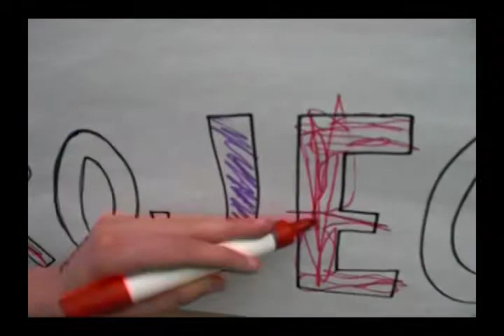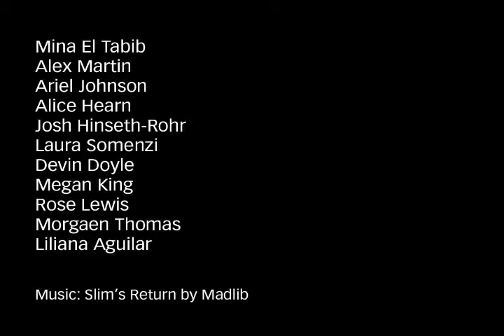The Studio Project: Youth Art Advisory Interns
The Studio Project, developed by the Boulder Museum of Contemporary Art along with local high school students, hosts events and programs to facilitate teen-led collaboration exploring contemporary art and surrounding social issues. The 20082009 Youth Art Advisory Internship program consists of eleven local high school students who create and implement all of The Studio Project events and programs. The interns created this video to illustrate their take on being a part of The Studio Project.